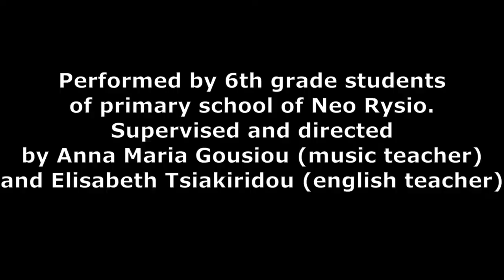TRADITIONAL CAROLS NEO RYSIO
6th grade students of Neo Rysio Primary School sing traditional Greek carols for the ERASMUS and eTwinning projects of "LITTLE PRINCE"